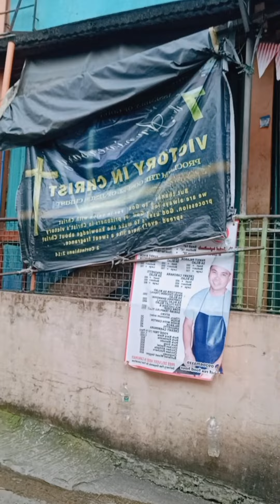❤busy day ni misis#errandsoftheday ❤